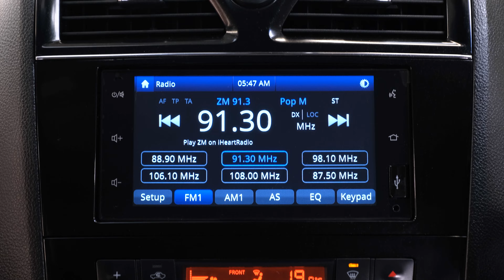2014 Nissan Serena Hybrid Highway Star G 'Safety Package'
-2.0lt Hybrid Engine
-Automatic Gearbox
-Highway Star G
-Safety Package
-Black Cloth Interior Trim
-Front Body Kit
-8 Seater
-Pre Crash Warning
-Lane Departure Warning
-Auto Start/Stop
-SRS Airbags
-Reverse Camera
-360 Camera
-Dual Electric Doors
-Traction Control
-Cruise Control
-ABS Brakes
-Electric Windows
-Central Locking
-Power Steering
-5 Doors
-Rear Wiper
-Tinted Glass
-Push Button Start
-Proximity Key